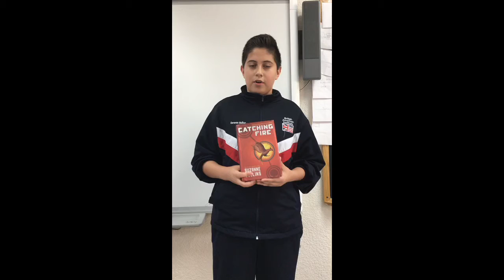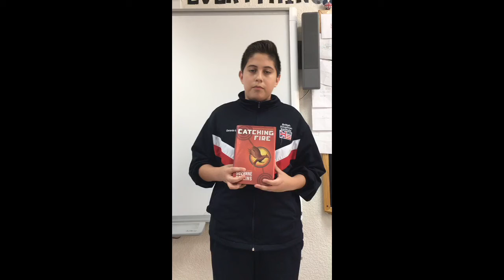Gerardo's Book Report